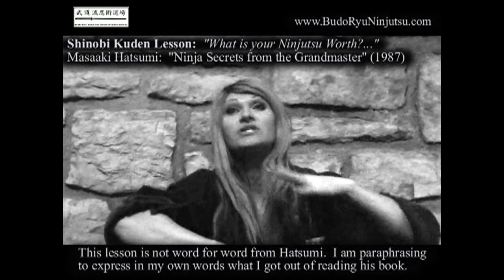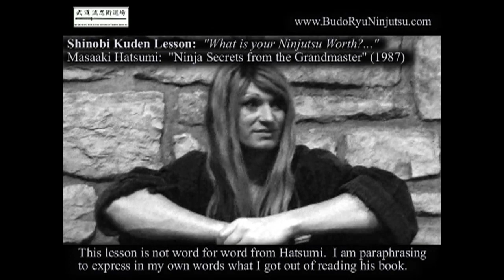REAL Ninja Scrolls! | What Is Your Ninjutsu Training Worth?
In this video I tackle the question: What is your ninjutsu (martial arts) worth?... I explain the difference between value and worth in regards to ninjutsu training and ninjutsu research.

Many people love to read the ancient ninja / samurai scrolls. However, many of these people have no real training in the martial arts.  So when they read the text, they are NOT getting the full picture and complete understanding of the true ways of the ninja.

Follow Soke Anshu on Facebook!